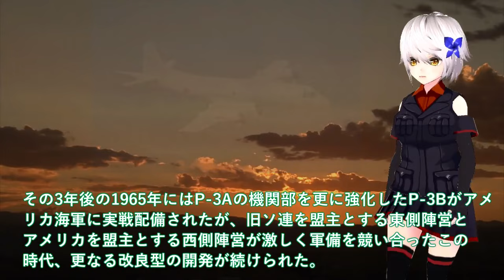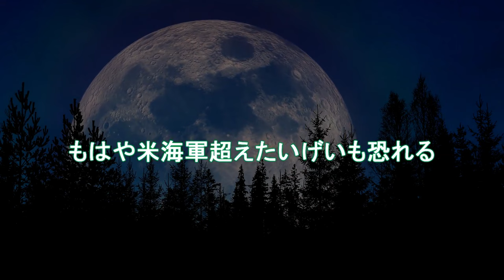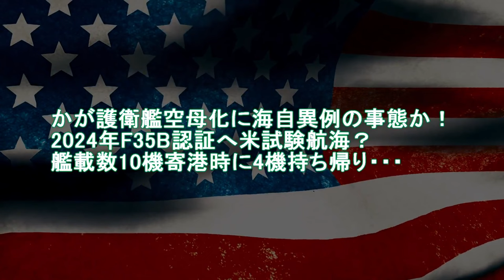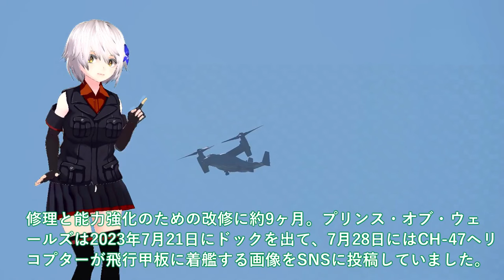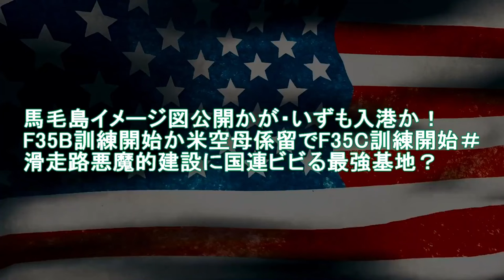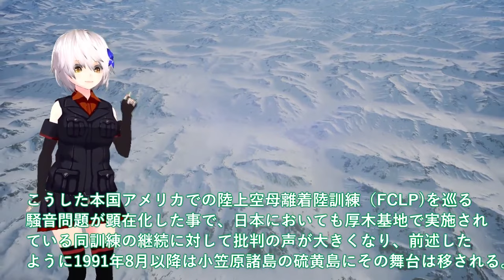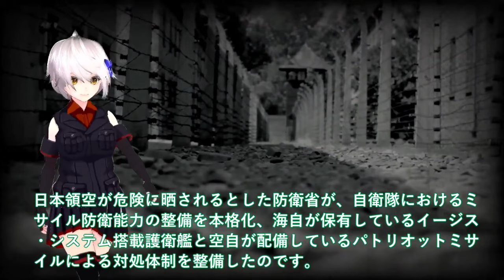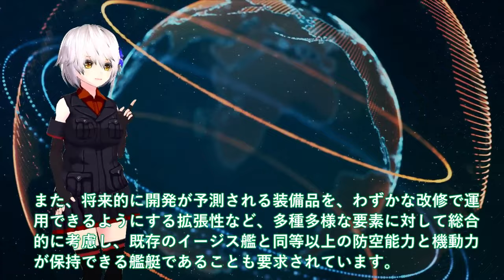【ゆっくり解説】陸海空自最強スペシャル 海自潜水艦も嫌がる海自P3C哨戒機ショック！潜水艦の悉くを探知・発見し撃破？もはや米海軍超えたいげいも【軍事スペシャル・特集】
1海自潜水艦も嫌がる海自P3C哨戒機ショック！潜水艦の悉くを探知・発見し撃破？もはや米海軍超えたいげいも恐れる

2かが護衛艦空母化に海自異例の事態か！2024年F35B認証へ米試験航海？艦載数10機寄港時に4機持ち帰り・・・

3防衛省ついに巨大イージス艦大和建造か！令和の大和が世界最大級イージス？3731億円計上SPY74方向3次元索敵・・・